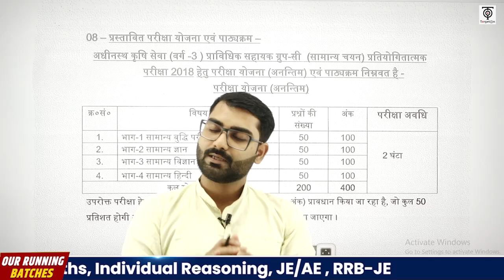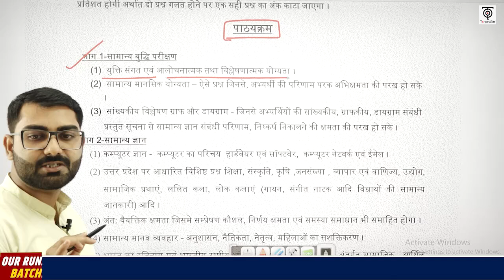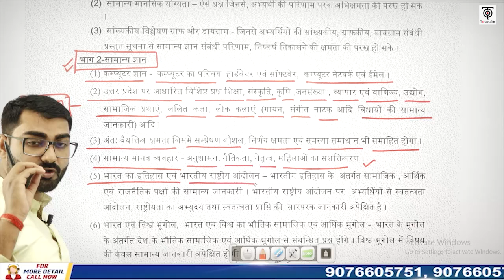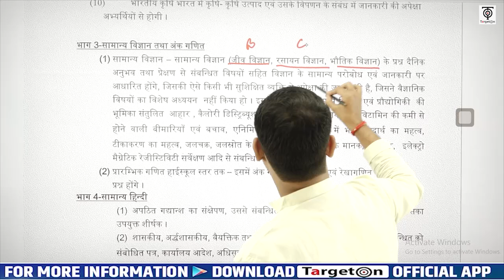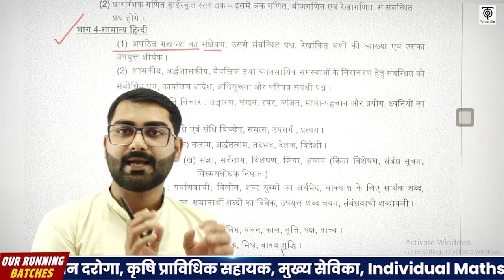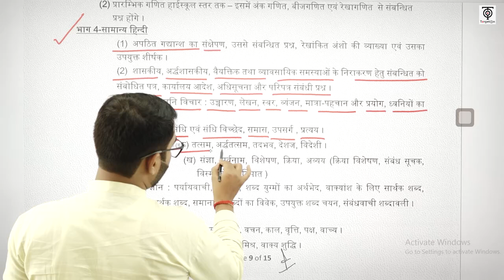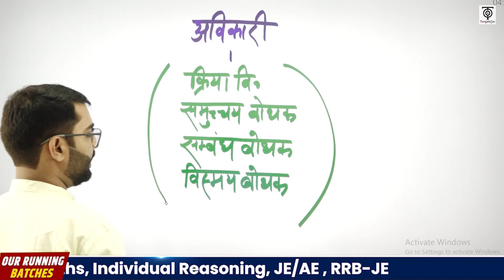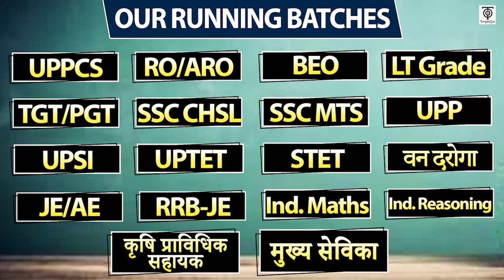UPSSSC Agriculture Technical Assistant new Syllabus | Vacancy out 2023-UPSSSC | Vivek sir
You are watching "UPSSSC Agriculture Technical Assistant new Syllabus | Vacancy out 2023-UPSSSC | Vivek sir" now !

कृषि प्राविधिक सहायक 2023 से  संबंधित हमारे फ्री टेलीग्राम चैनल को नीचे दिए गए लिंक से अवश्य Join कर लें, ताकि महत्वपूर्ण जानकारियाँ आपको त्वरित रूप से प्राप्त हो सकें👇

कृषि प्राविधिक सहायक 2023 में प्रवेश प्राप्त करने के लिए आप हमें  Entry कृषि  लिख कर इस नंबर पर 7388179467  पर WhatsApp करें।